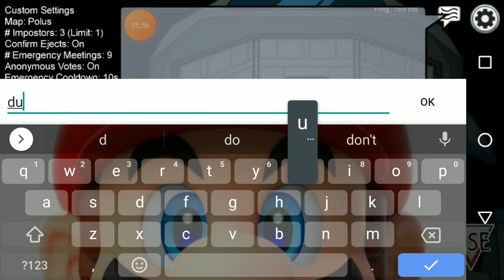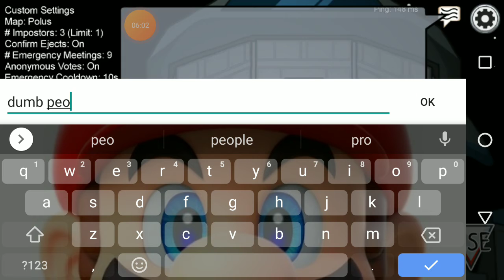dumbest people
how am I sus? I was outside recording temperature 🤔